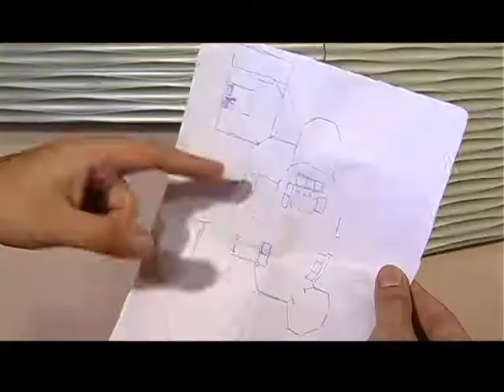Khichri Salsa Ep-06-Part-02 By Syed Nini